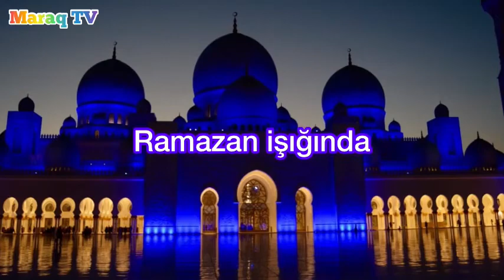Ramazan ayının bədirlənməsi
Maraq TV Azerbaycan kanalının təqdimatında Ramazanla bağlı daha bir maraqllı sujet